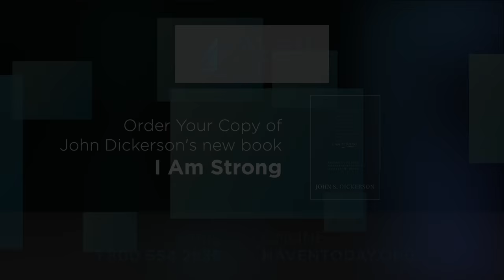Joy Veron: Strength In Weakness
Joy Veron speaks with pastor, author, and journalist John Dickerson about the tragic accident that took the use of her legs. Through the pain and suffering, Joy has learned to depend on God and trust in His strength.  You can hear more from John and learn about his new book called I Am Strong by visiting

Continue to behold and follow Jesus with Charles Morris and Haven Ministries —